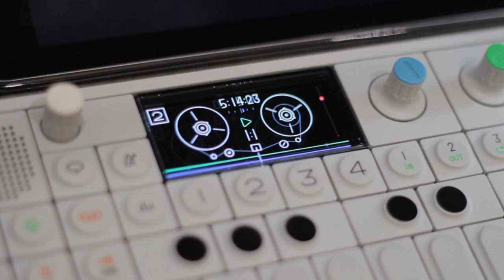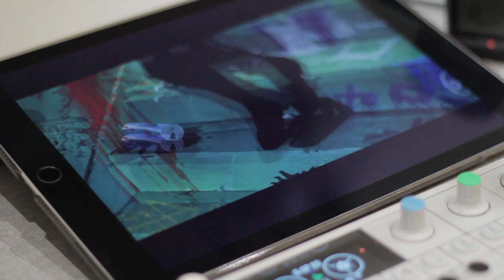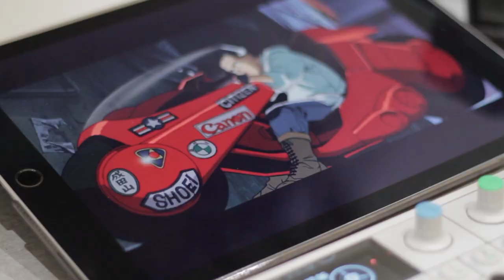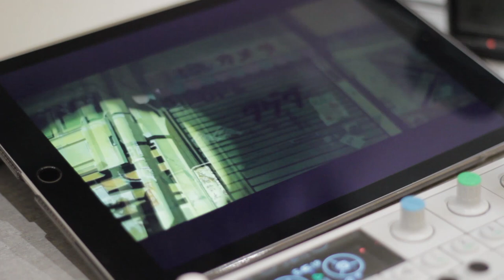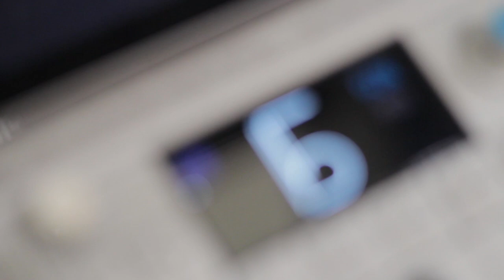"Crytical" - A dark, struggling jam with OP-1 and Minilogue xd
I started from the Teenage Engineering OP-1 piano preset, creating the main melody, then added bass and other stuffs. But it's when the Korg Minilogue xd entered that everything grown. Don't miss the final arpeggio.

Thanks to AKIRA® for the scenography.

Follow Lo-fi Pask!